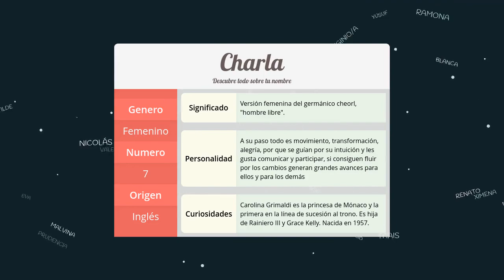Significado de Charla, nombre Inglés para tu bebe niño o niña (origen y personalidad)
Descubre el significado del nombre (Inglés) Charla y el origen de su procedencia. En la fuente original podras descubrir la personalidad y algunos datos curiosos del nombre para tu bebe.